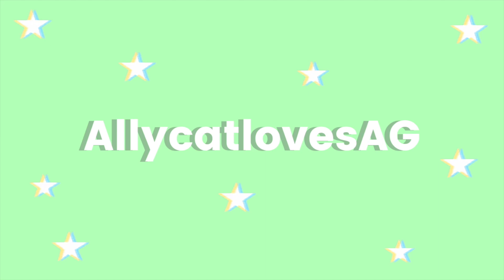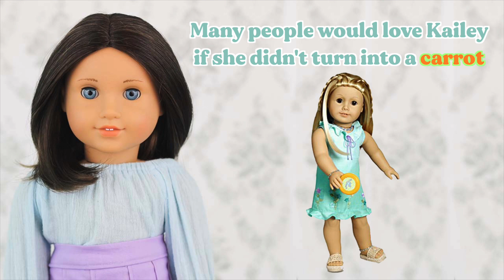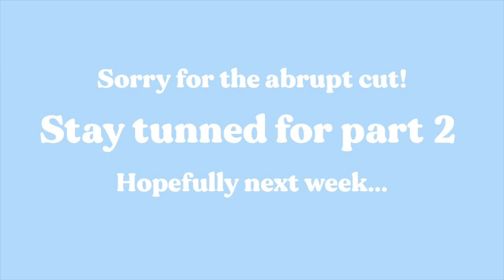An Unpopular Opinion About Each Girl Of The Year Doll- Part 1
In this video, I will be reading my follower's and my own unpopular opinions related to the American Girl Girl Of The Year line of dolls. The footage for this video was so long, and with midterms coming up,  I figured the best thing to do would be to split this video into two parts, so make sure to subscribe to watch part 2.

Sorry I missed an upload last week, between school and play rehearsal I have been exhausted. My school goes back in person this week, and though that means less time to film, it tends to be a better environment for productivity including editing for me, so hopefully I can work on some content.

Please be polite in the comments, and respectful of people's opinions!

FAQ:

A: Canon T6

Q: How many American Girl’s do you have?
A: 24

A: 2016

End slate by AGJitters